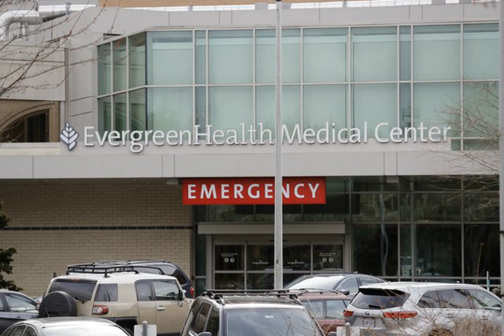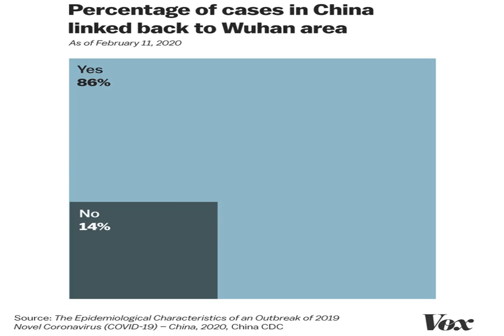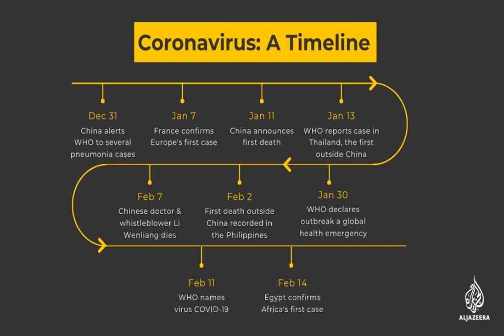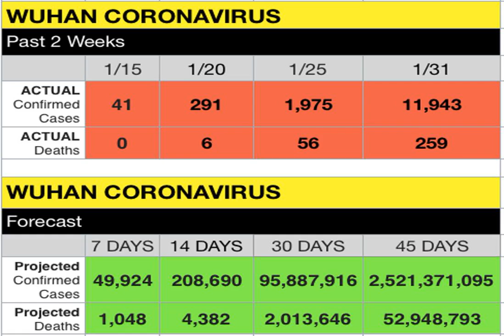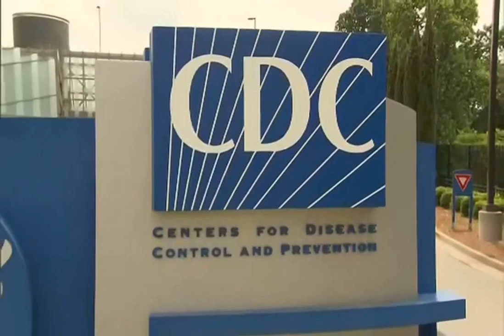Coronavirus U.S. Death Toll Reaches 14, With New Case Across States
The COVID-19 virus death toll in the U.S. has climbed to 14, as of Friday morning, with the number of deaths in Washington state reported to be at 13 and a death reported in  California . New patients were diagnosed in Colorado, Maryland, Texas, New Jersey and Massachusetts.